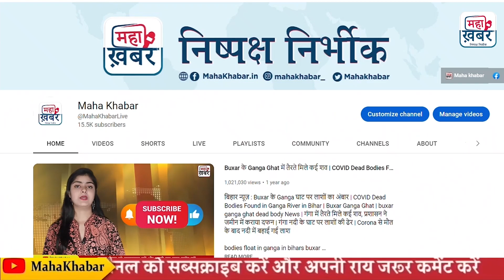शिक्षमंत्री जगरनाथ महतो के पार्थिव शरीर को हेमन्त सोरेन ने दिया कंधा भावुक दिखे मुख्यमंत्री